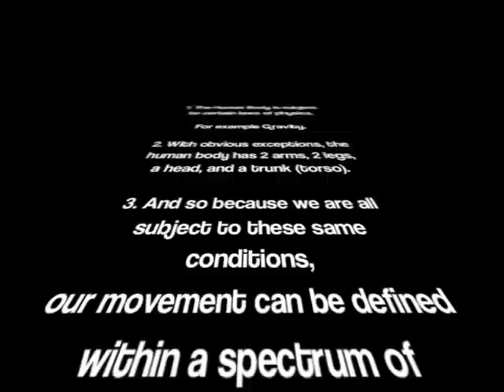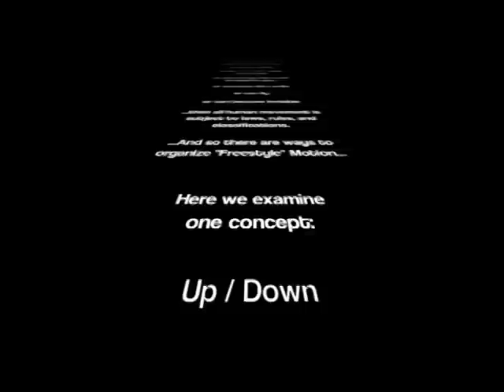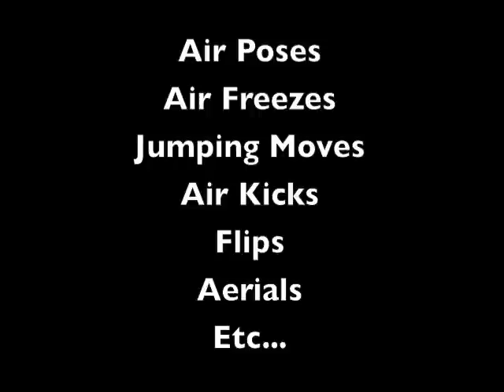Bboy Ruler (Height Level 1): Air. (Vid 1/8)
The quest to organize Freestyle Movement in order to have a language for keeping track of one's repertoire.  And also to expand one's (movement) vocabulary with a wide spectrum of possibilities.

Knowledge from studies on bboying by Bboy Drew Looner (2009)

Recorded in 2009, As of 2014 I have discovered 11 stages of height that have clear dynamic distinctions from each other:

Descending (Going down to the ground from Upright to Horizontal ):
-Air
-Upright
-Knee
-Hand (head is arm's distance to the ground)
-Elbow
-Head/Shoulder (not enough differentiation to separate)

Ascending (going up from the ground -Inverted)
-Shoulders (Candle stick)
-Head (Headstand Level)
-Elbow (Elbowstand Level)
-Hand (Handstand Level)
-Inverted Air